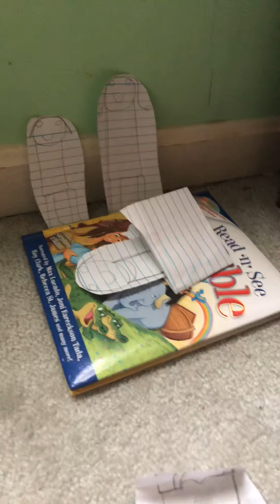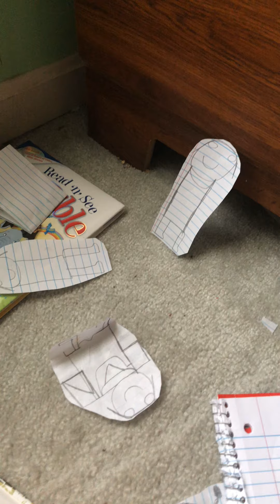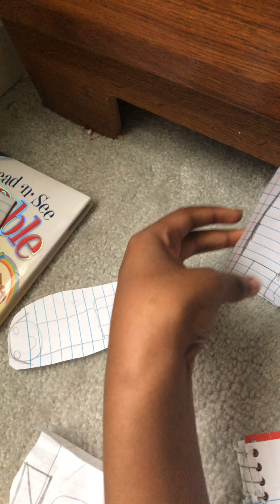FunTales Heroes From In The Bible! Act 4 Abraham and Sarah spend time together with Their Son Isaac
In this Act Abraham and Sarah spend a lot of fun time together with their Son Isaac! As he’s laying in bed they look at him and can’t resist that he’s really handsome! Abraham takes him outside for a little bit to have some more fun. He wonders if he could make it to the top and he starts climbing each time he loses his stand and begins to trip! Sarah wonders if their son Isaac is okay he says that he’s good and makes it to the top and comes all the way down sliding down! They’re impressed and love their son.